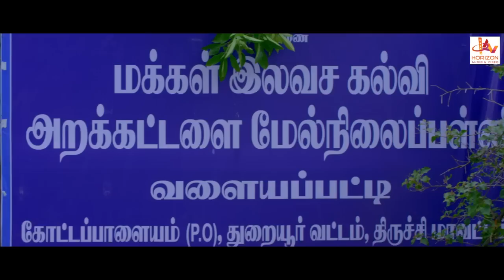Saaya Malayalam Super Hit Full Movie | Sonia Agarwal | Santhosh Khanna | Malayalam Dubbed Movie